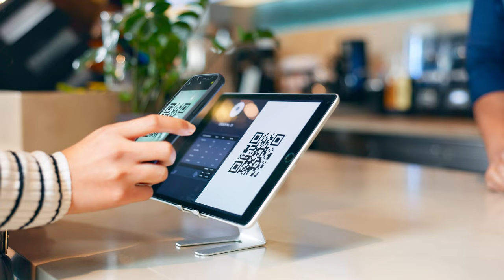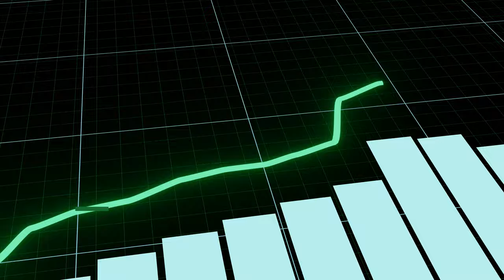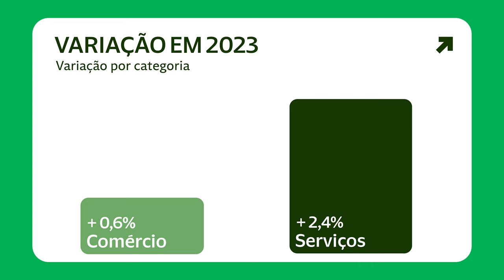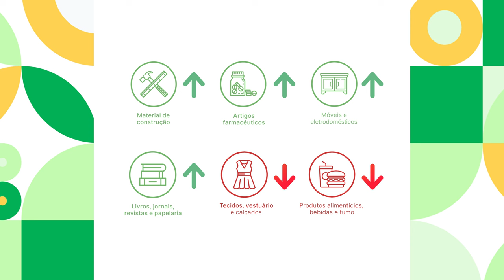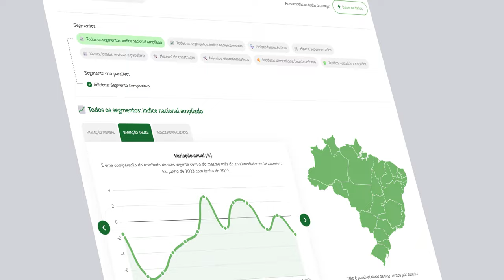O balanço da economia e os principais resultados do varejo em abril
Nesta primeira edição do Propague News, descubra as tendências que moldaram a economia em 2023 e o desempenho do varejo brasileiro até agora em 2024!

Neste episódio de estreia, mergulhamos nas últimas análises do mercado de pagamentos e no panorama geral do mercado financeiro nacional.

Desde a ascensão do Pix e do uso crescente do cartão até os indicadores de estabilidade no setor varejista.

 Fique por dentro de tudo e acompanhe os dados mais recentes para tomar decisões informadas.

Assista agora!

Apresentadora: Morgana Tolentino

- Mercado de pagamentos em dados: Pix e cartões seguem consolidando a digitalização nos pagamentos brasileiros